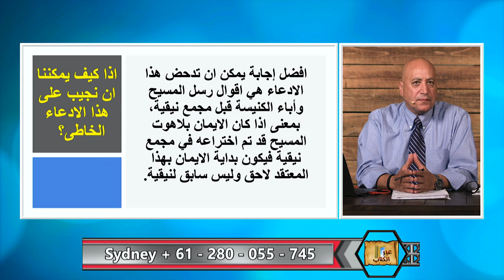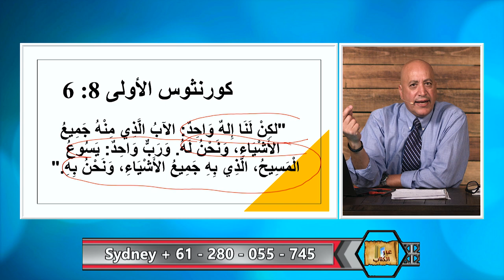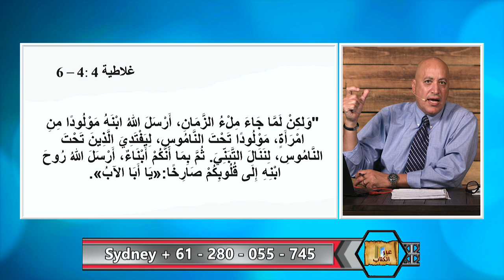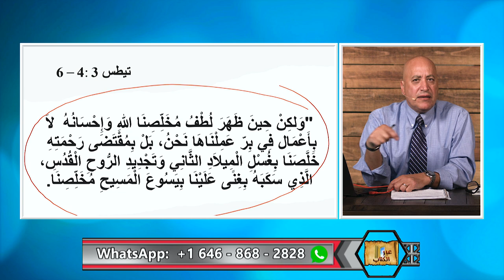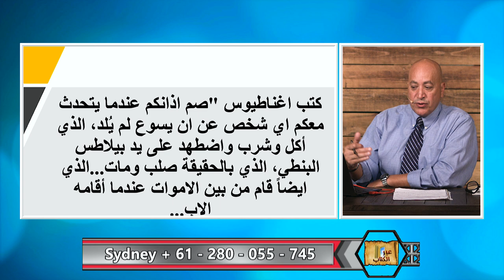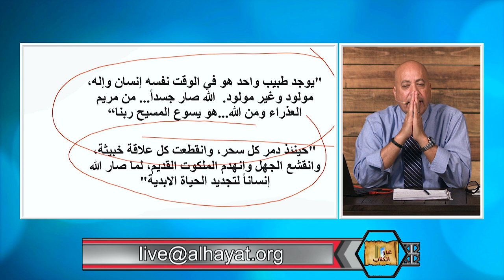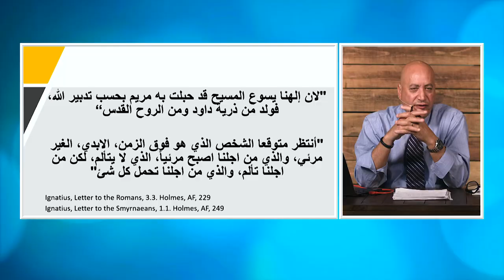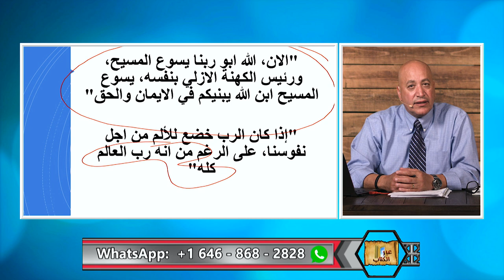عبر الكتاب | الحلقة رقم 364 | مجمع نيقية المفترى عليه! الجزء الاول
يدعي البعض ان مجمع نيقية اخترع عقيدة الثالوث ولاهوت المسيح وان هذه العقائد لم تكن موجودة بهذا الشكل قبل مجمع نيقية واباء الكنيسة في القرن الثاني والثالث لم يعلموا بها.  هذه الحلقة تثبت كذب وافتراء هذا الادعاء وتثبت ان لاهوت المسيح وعقيدة الثالوث موجودة من نشاة الكنيسة بل هي موسسة على اعلانات الرب يسوع المسيح عن نفسه.